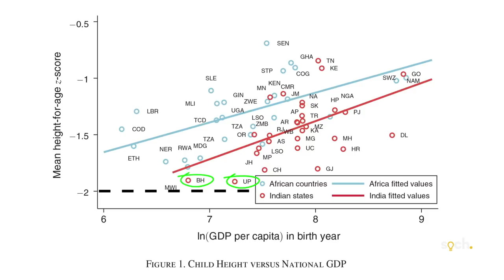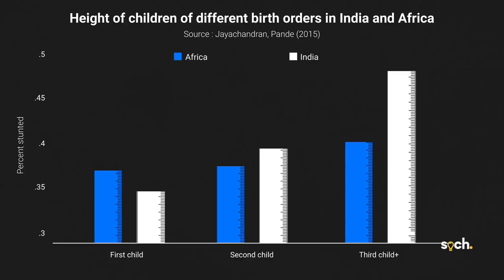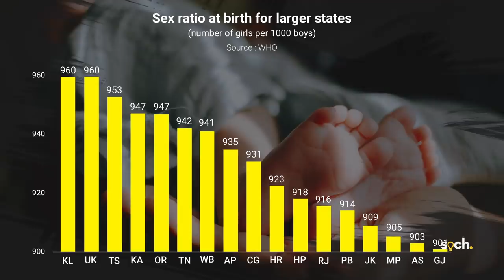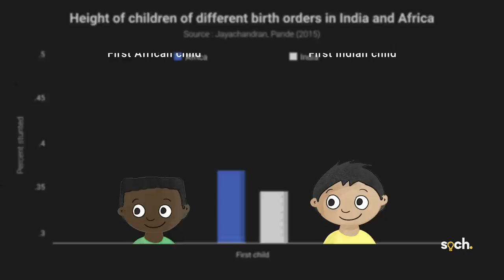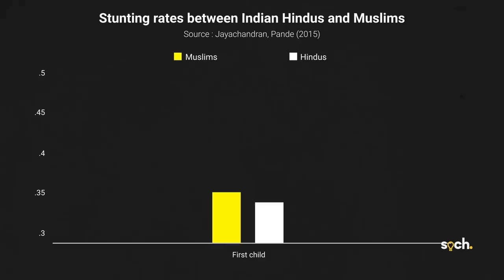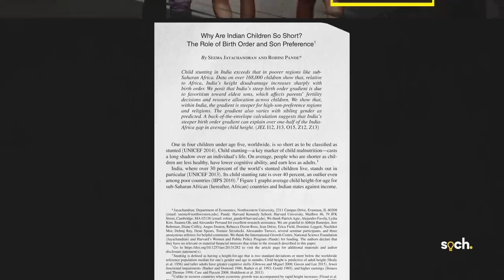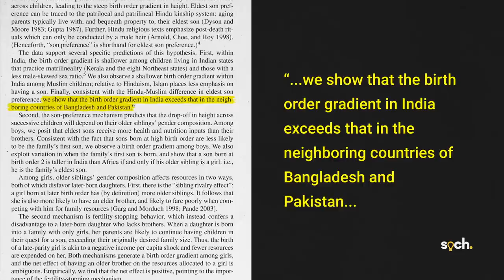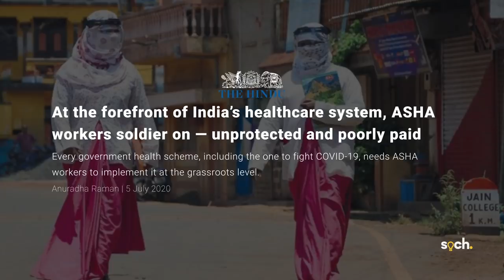Why are Indian children shorter than African children?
Markers
0:00 Introduction
2:08 Main reason
4:00 Eldest son preference
6:50 Younger daughters
7:49 Religious differences
9:04 Solutions

Sources:

0. Introduction

1. Main reason

2. Eldest son preference

3. Younger daughters

4. Religious differences

5. Solutions